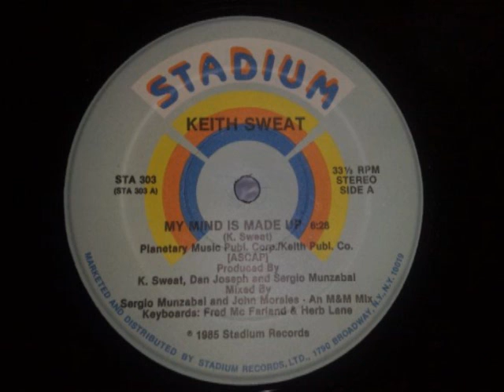Keith Sweat - My Mind Is Made Up - Instrumental (1985)